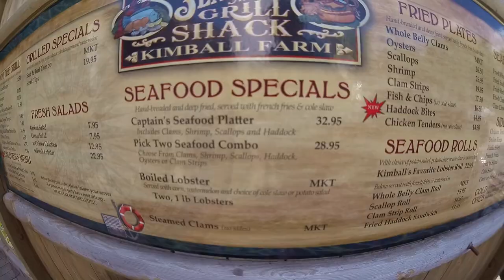Kimball Farm Seafood Restaurant in Westford, Massachusetts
Kimball Farm Seafood Restaurant in Westford, Massachusetts. Back in July we were on vacation up in New England and stopped here for an awesome lunch one day!